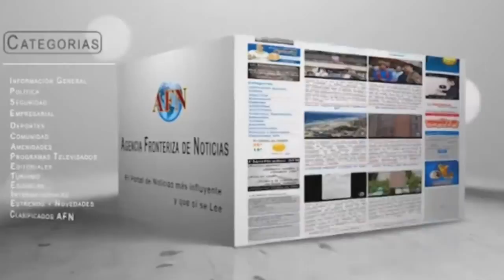AFN Político y Algo Más... 21 de agosto de 2015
El gobernador Francisco Vega De Lamadrid, confirmó que durante su visita y comida con empresarios de la ciudad, el Secretario de Hacienda, Luis Videgaray, cuestionó el nivel de competitividad de la entidad, y respondió que esto obedece a que Baja California es el estado que menos apoyo federal recibe.